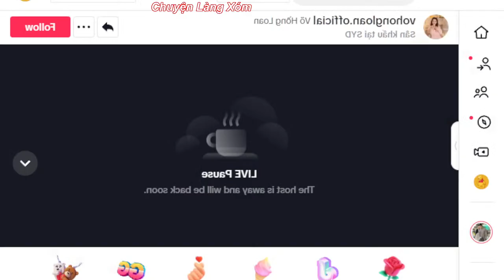🔴Livestream trưa 4/4: Hồng Loan tập chuẩn bị hát tại Sydney Úc cùng Bình Tinh, Vũ Luân, Kim Tử Long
Yama